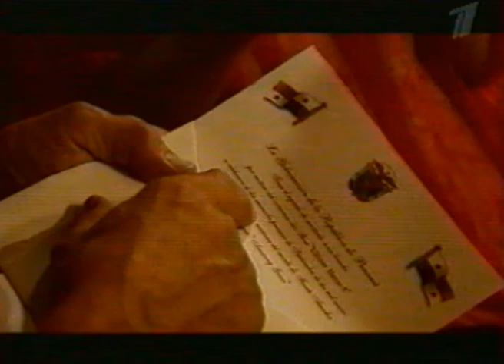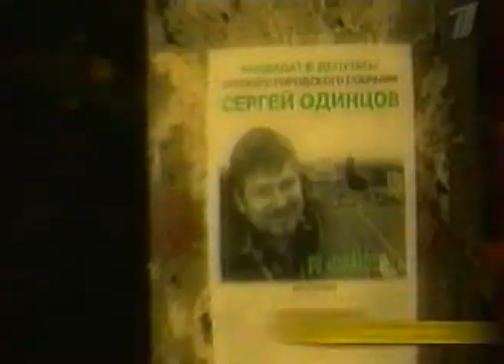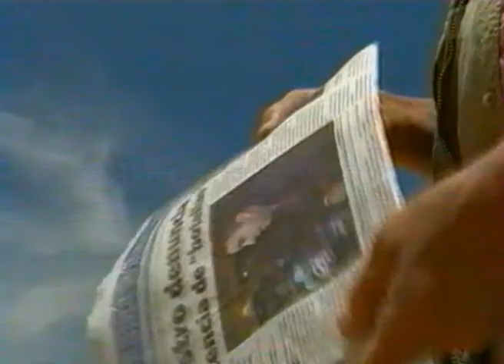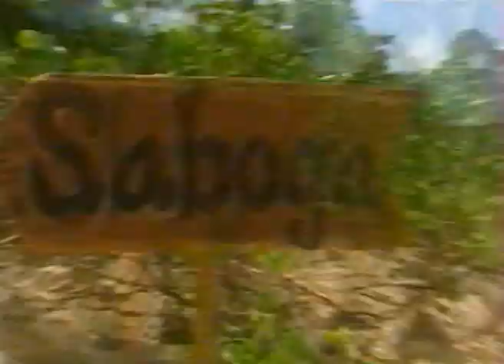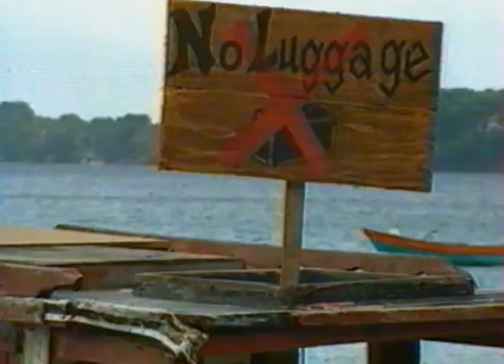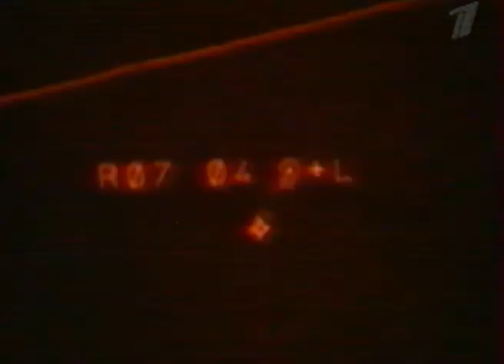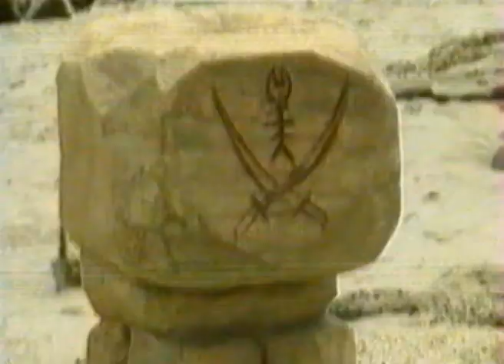Последний герой 2004г день первый (Первый)